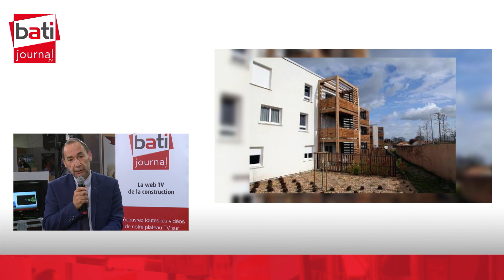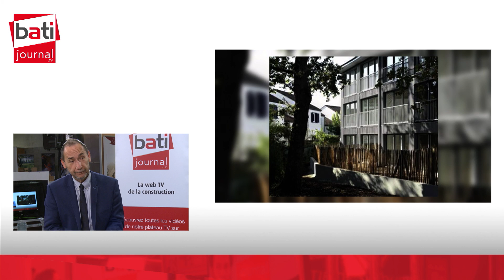Forum Bois Construction 2017 - L’habitat social en bois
Bernard BLANC - Directeur Général Aquitanis